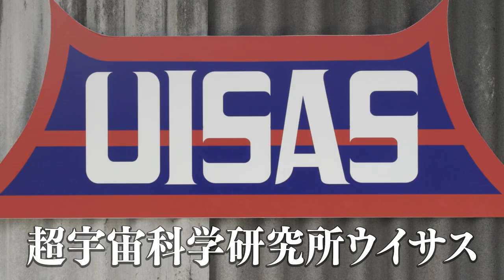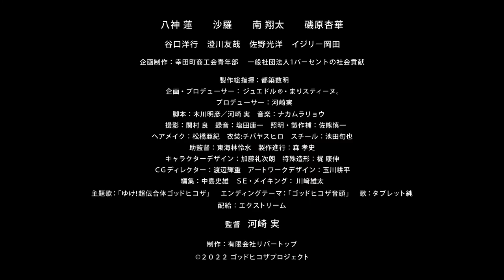映画『超伝合体ゴッドヒコザ』予告編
徳川三代に仕えた江戸時代の旗本、大久保彦左衛門の子孫がロボットに変身し、邪悪な宇宙人と戦うという奇想天外な物語を描いた異色作。愛知県を舞台に彦左衛門の子孫が、思いを寄せる女性とともに「こけし型ロボット」となり、彦左衛門の代からの因縁の戦いを繰り広げる。『いかレスラー』『日本以外全部沈没』などの河崎実が監督を務め、主人公を演じる『幕末奇譚 SHINSEN5』シリーズなどの八神蓮のほか、沙羅、磯原杏華、南翔太、佐野光洋、イジリー岡田などが出演する。